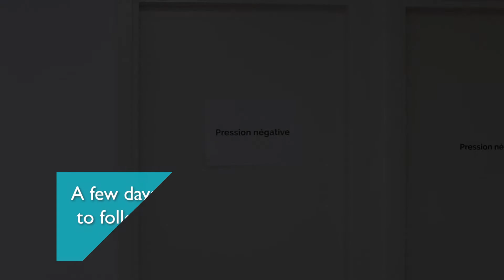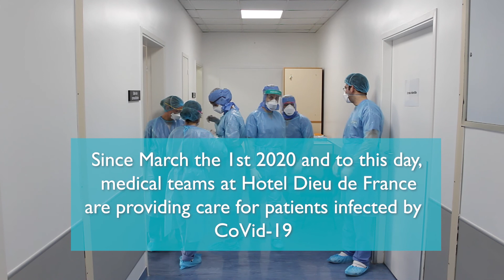The Moving Testimony of a Lebanese Doctor Infected With COVID-19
Patient story : Dr Raymond Sayegh, former President of the Lebanese Order of Physicians, was infected in the beginning of March probably by one of his patients. After experiencing mild symptoms and testing positive for CoVid-19, he was admitted in Intensive care unit where he was treated for pulmonary complications. The medical team of HDF managed to guide him through recovery and today Dr Sayegh is sharing his shocking testimony with us. His message, powerful and moving is also a call for help for medical institution in Lebanon.

If you wish to support Hôtel-Dieu de France with a donation, please visit the following page: